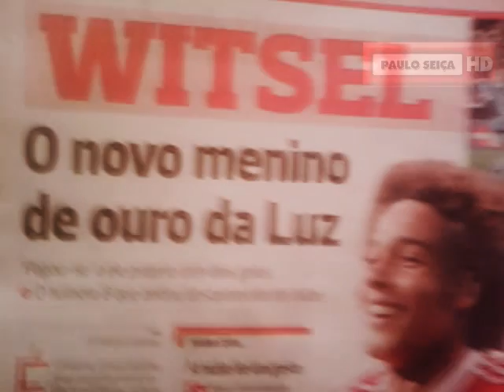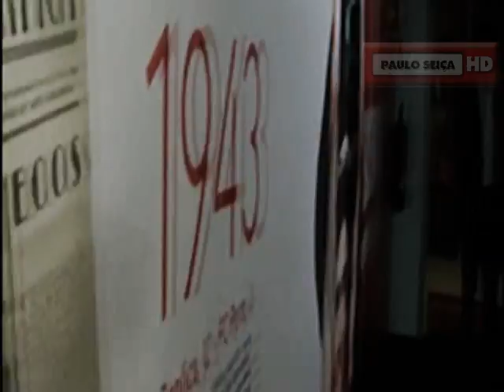Axel Witsel |The new Golden Boy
Title:  Axel Witsel  |The new Golden Boy |

Director: Paulo Seiça

Realizador: Paulo Seiça

Release Date: 28/10/2011

Genre: Sport

Thanks: dfernandes

Youtube.com
Soccerclips.net
Footylounge.com.

Imagens Liga Zon Sagres 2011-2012, La Liga 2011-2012, Serie A 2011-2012, Premier League 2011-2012, Bundesliga 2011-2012, Ligue 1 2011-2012, Taça de Portugal , Taça da Liga, FIFA, UEFA Europa Lague, UEFA Champions League